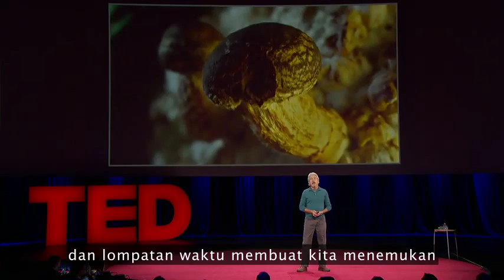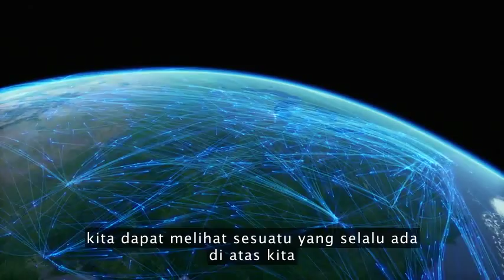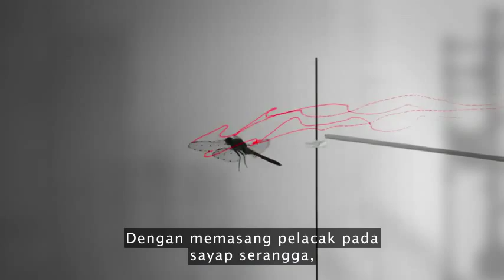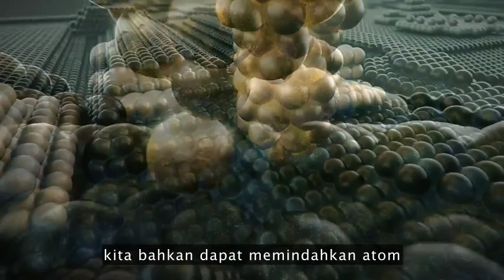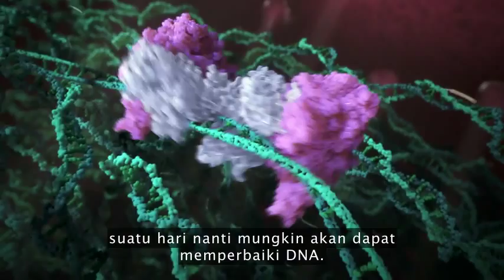Edith Widder : Dunia Bioluminesensi Yang Aneh dan Luar Biasa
Keajaiban alam yang tersembunyi.
Kita hidup dalam dunia yang penuh dengan kecantikan yang tak terlihat, begitu halus dan tak kentara untuk bisa dilihat mata manusia. Untuk melihat dunia yang tak kasat mata itu, pembuat film Louie Schwartzberg, mengajak kita untuk menembus batas-batas ruang dan waktu menggunakan kamera berkecepatan tinggi, lompatan waktu, serta mikroskop. Di TED2014, Louie menyoroti proyek terbarunya, sebuah film 3D berjudul "Misteri Dunia yang Tak Terlihat," yang memperlambat, mempercepat, dan memperbesar keajaiban alam yang menakjubkan.

Thanks to TED.COM